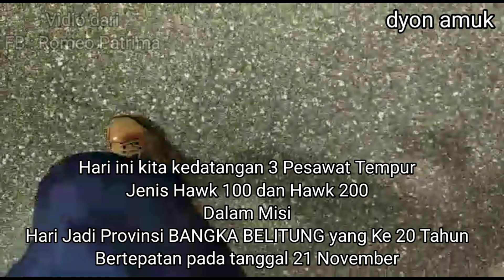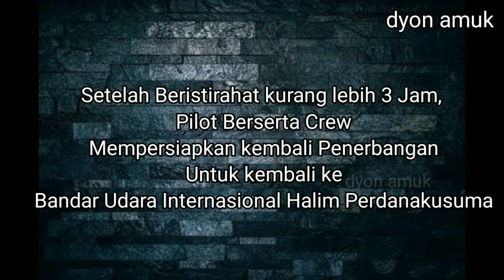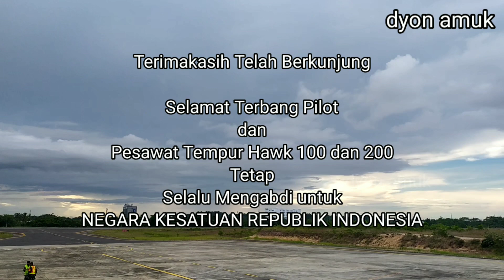TIGA PESAWAT TEMPUR HAWK 200 DAN 100 MENDATANGI PROV. KEP. BANGKA BELITUNG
PESAWAT TEMPUR HAWK TERBANG DI LANGIT PANGKAL PINANG. 3 Pesawat Tempur Hawk, Melintasi Langit Pangkal Pinang hampir kurang lebih sekitar 30 menit.

Setelah itupun ke tiga Pesawat Tempur Hawk Mendarat di Landasan Bandara Depati Amir Pangkal Pinang, Setelah terparkir..

Ke Empat Pilot Pesawat Tempur Hawk langsung di sambut oleh Bapak Gubernur Prov. Kep. Bangka Belitung

Bapak Gubernur berserta Istripun berkesempatan untuk masuk ke ruang cookpit Pesawat Tempur Jenis Hawk tersebut.

Menurut sumber, Adanya Pesawat Tempur Jenis Hawk ini ke Pangkal Pinang untuk Memperingati HUT prov. Kep. Bangka Belitung yang ke 20 Tahun. yang bertepatan pada tanggal 21 November.

Ayoo kita tonton saja teman teman keseruanya.

Terimakasih